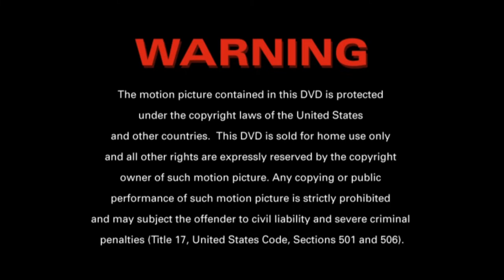Trimark DVD logo (1998-2001) (HD)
Taken from most Trimark DVD's. This one I recorded from Leprechaun 1998 DVD.